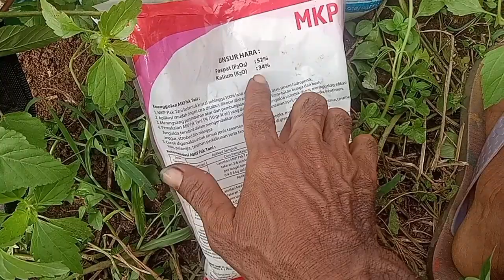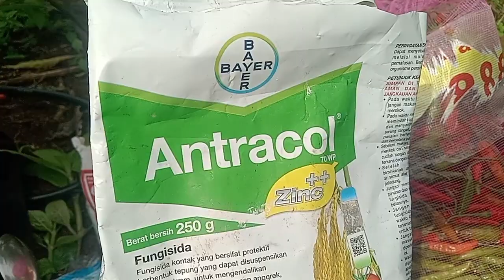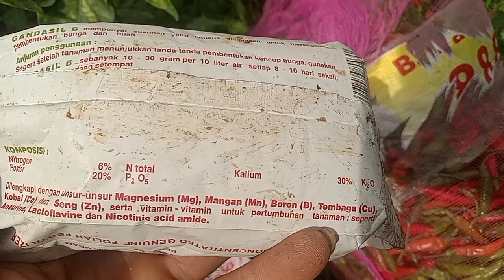Cara perawatan tanaman cabe setelah panen, agar berbuah lebat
Assalamualaikum
Halo guys
Selamat datang di channel saya ini, di vidio saya ini mau menjelaskan proses gimana caranya dalam perawatan tanaman cabe setelah panen agar berbuah lebat lagi
Bantu suportnya juga biar channel saya ini bisa berkembang ya
MAKASIIIHH